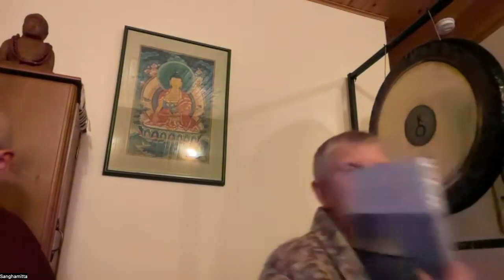The Pāramī - Part 9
Sanghamitta starts the session with the metta chant and then a guided meditation on metta/loving friendliness/goodwill/acceptance.